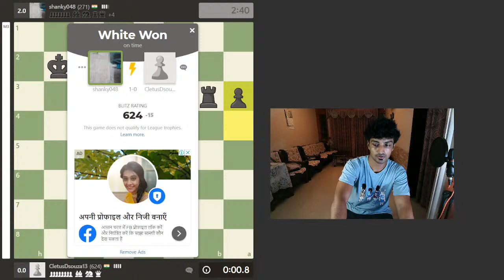▏LATE NIGHT CHESS▕